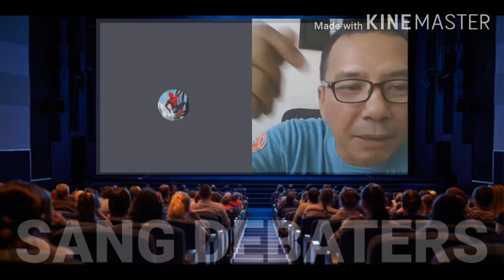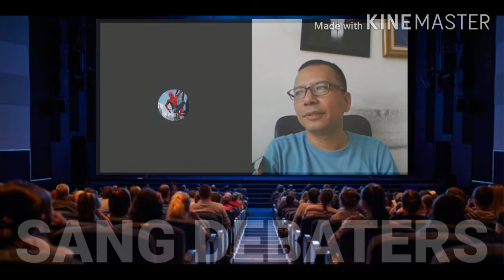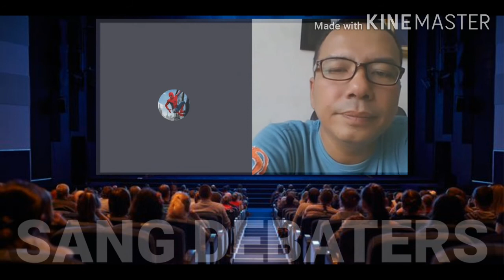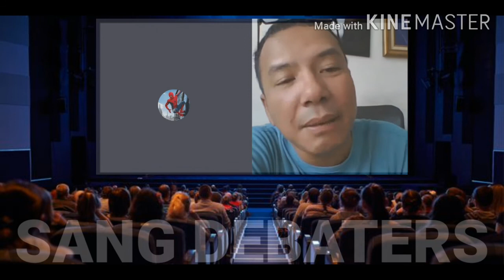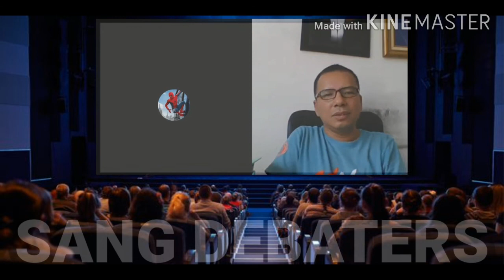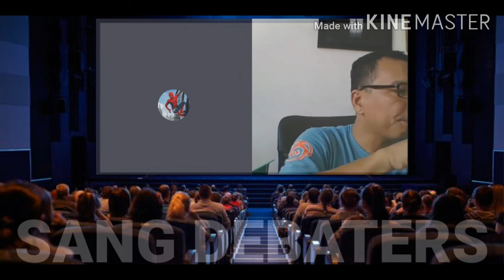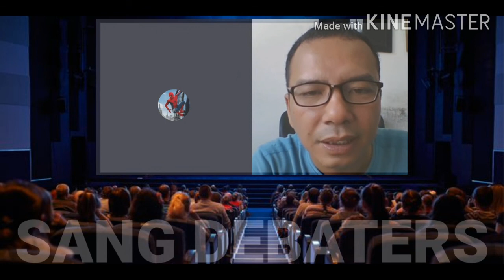Diskusi antara sang debaters dengan saintis muslim di malaysia